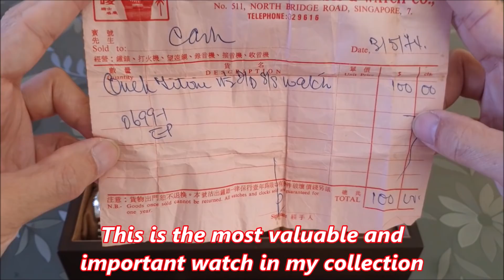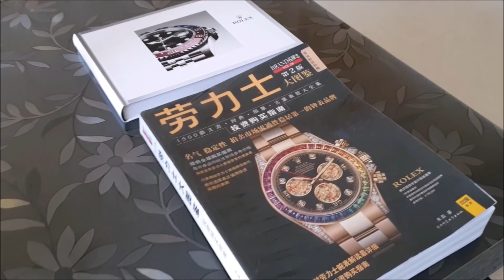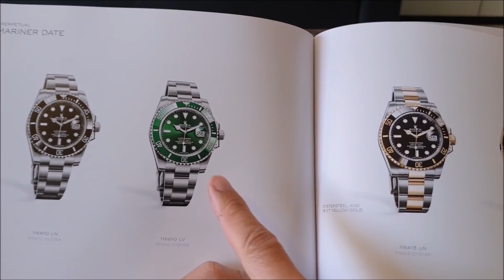LIOW VIDEO: My humble Watch Collection 腕表珍藏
From Citizen , titoni, Casio to Omega & rolex (price from S$50 to S$11000). To me, these are good watches no matter how cheap or expensive and I only buy within my budget after years of saving. Some friends may feel the rolex watches are too expensive , some feel cheap compare to Patek Philippe,  VC , AP etc. The world "humble" is my own thought, not to show off but to share with my YOUTUBE friends who love watches.